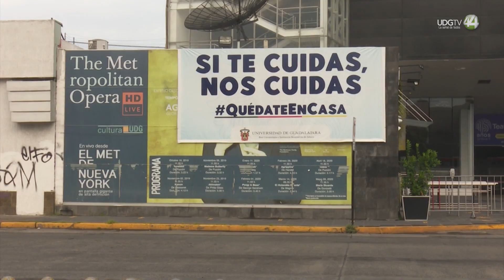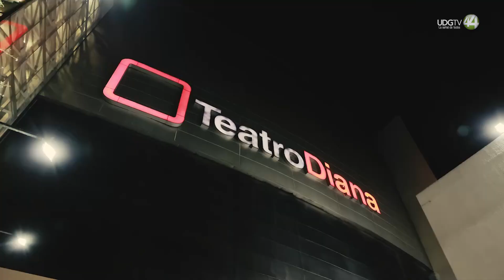Teatro Diana: 19 años de historia cultural en Guadalajara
El Teatro Diana, un ícono cultural en Guadalajara, cumple 19 años de ser un referente tanto nacional como internacional en la escena artística de la ciudad. Desde su inauguración en 2005, este recinto ha sido testigo de una amplia gama de eventos que van desde espectáculos de danza, música y teatro hasta proyecciones cinematográficas.